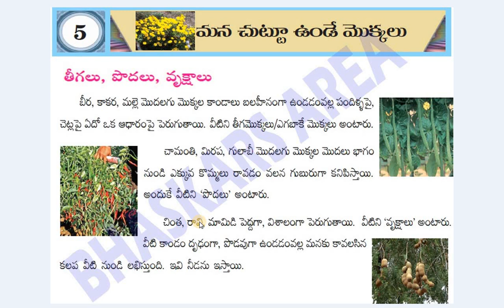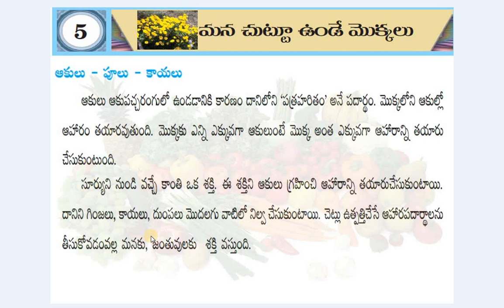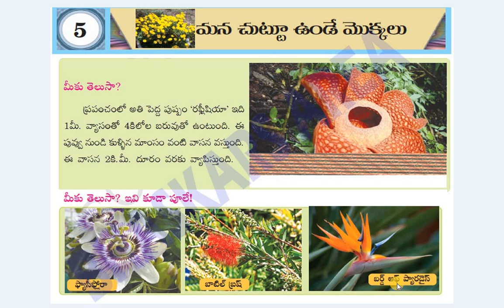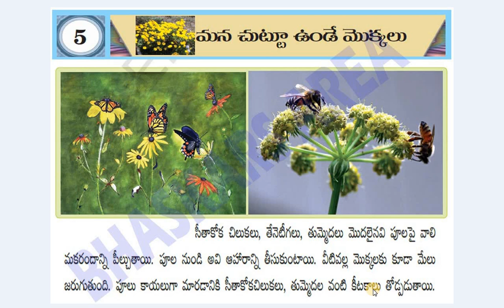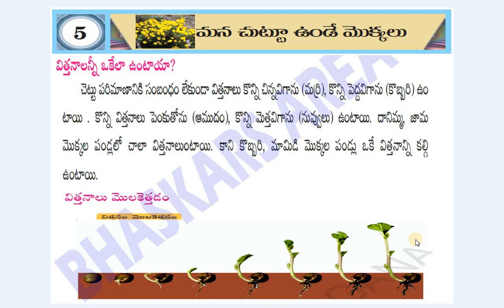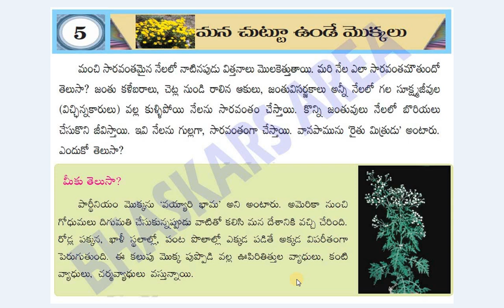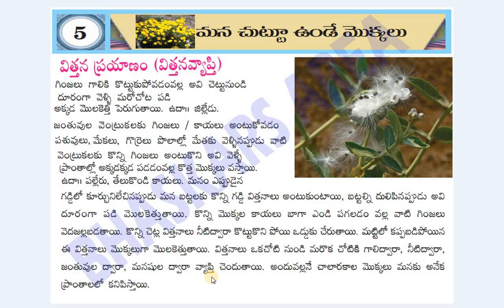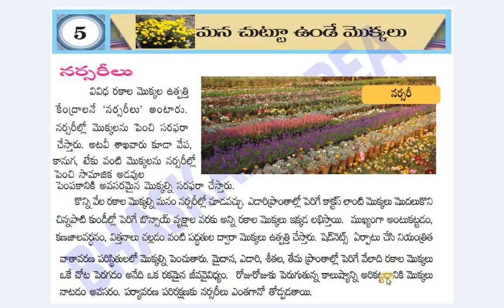4TH CLASS-EVS-5TH LESSON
4TH CLASS-EVS-5TH LESSON.